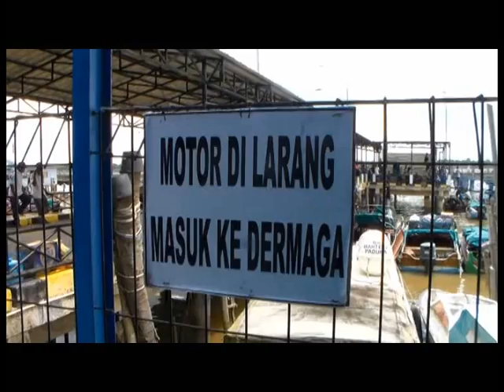KELUHKAN MOTOR BEBAS KELUAR MASUK